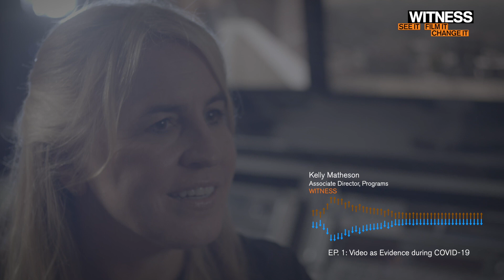WITNESS PODCAST: Video as Evidence During COVID-19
Episode #1 - a conversation between the WITNESS Africa team and Kelly Matheson on how to use video as evidence during the COVID-19 global pandemic.